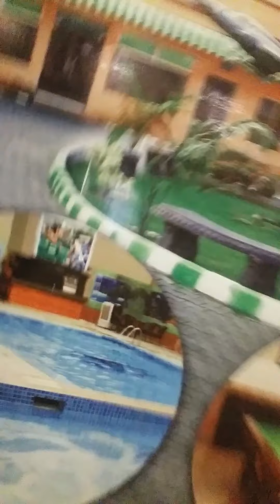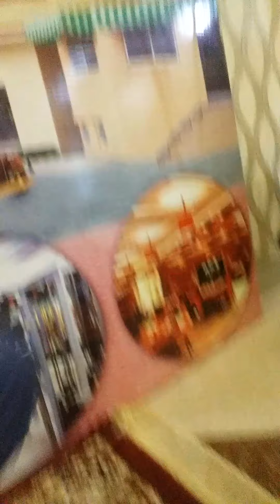My vlog on14 October 2020 without cut